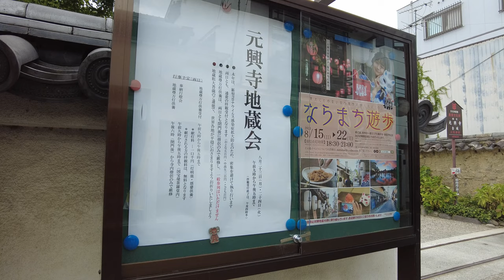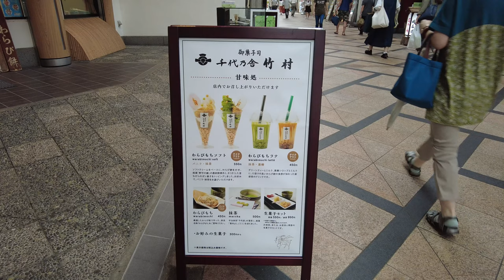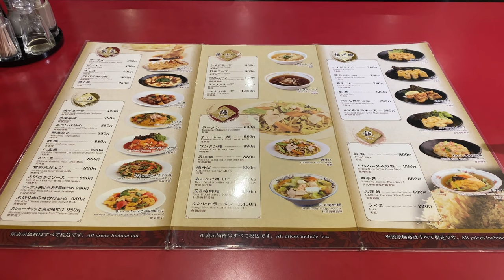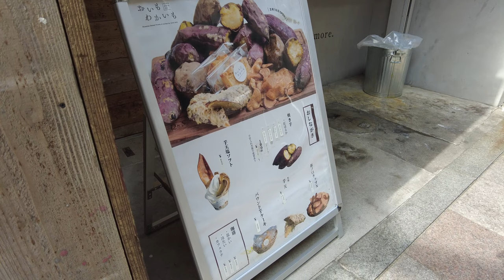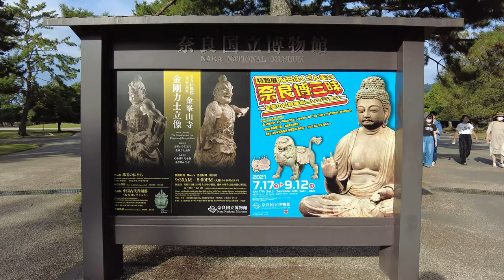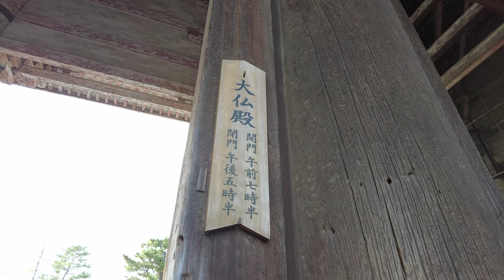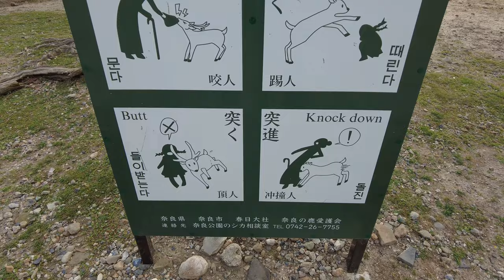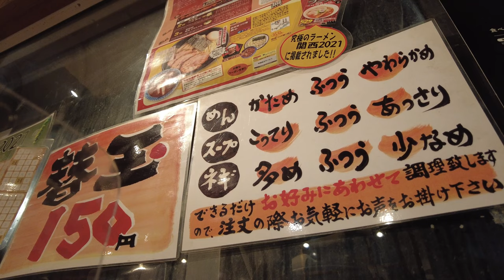【4k】奈良 Nara, Japan (2021)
1:56 猿沢池 Sarusawa Pond
4:47 上海楼｢酢豚セット1080円｣ Shanghai-ro (Sweet and sour pork 1080 yen)
5:55 近鉄奈良駅 Kintetsu Nara Station
7:33 おいもわかいも「芋天塩ソフト650円」 Oimo Wakaimo (Sweet potatoes and soft serve ice cream 650 yen)
8:34 興福寺 Kofukuji Temple
13:44 東大寺 Todaiji Temple
27:05 近鉄奈良駅 Kintetsu Nara Station
27:44 無鉄砲がむしゃら｢純とんこつラーメン(半熟煮卵入)970円｣ Muteppo Gamushara (Tonkotsu Ramen 970 yen) *Pork based soup
28:27 セブンイレブン｢ブラックサンダー151円｣ Chocolate-flavored popsicles 151 yen